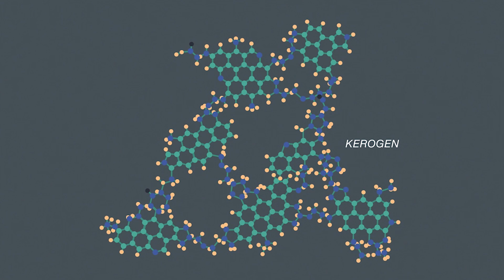Animation shows the macromolecules discovered on Mars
NASA’s Curiosity rover has uncovered signatures of an environment on the red plant that may once have been habitable. In two separate studies on data collected by the Mars rover over the last few years, scientists have identified an abundant source of organic matter in the ancient soil, and traced some of the planet’s atmospheric methane to its roots. The findings could help to guide the search for ancient microbial life and improve our understanding of seasonal processes on Mars.